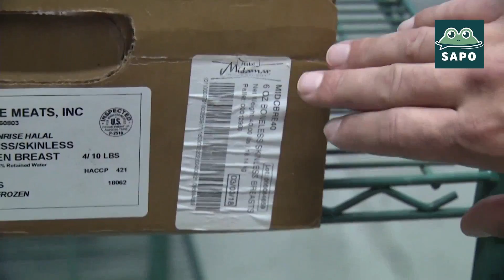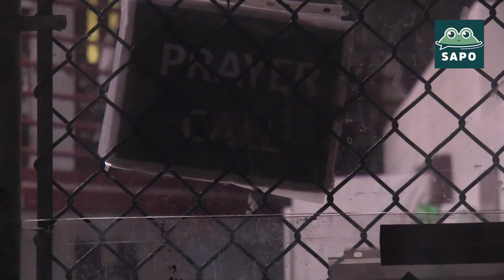Fuerzas militares estadounidenses se ajustan al Ramadán en Guantánamo (06/13/18)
(EN ESPAÑOL) Fuerzas militares estadounidenses se ajustan al Ramadán en Guantánamo (Junio 13, 2018)
(IN ENGLISH) US Military Adjusts For Ramadan at Guantanamo (June 13, 2018)

Our team has provided the Spanish language voice for:
- 37 State of the Union Addresses
- Sabado Gigante
- Despierta America
- many Hollywood filmmakers and talent